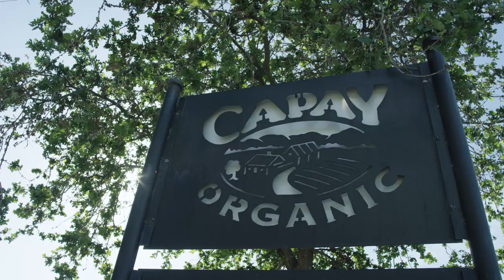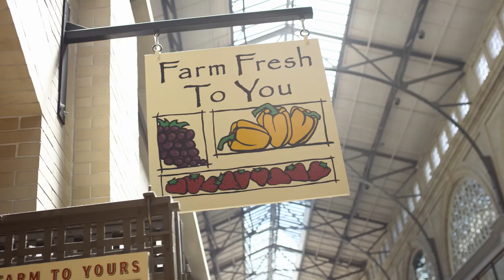Our Story: Farm Fresh To You and Capay Organic